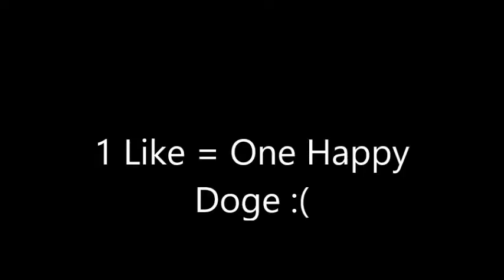Sky Wars: RUSHCEPTION! [33]